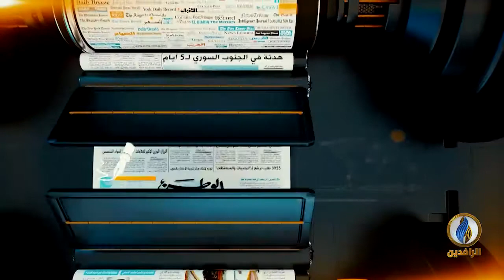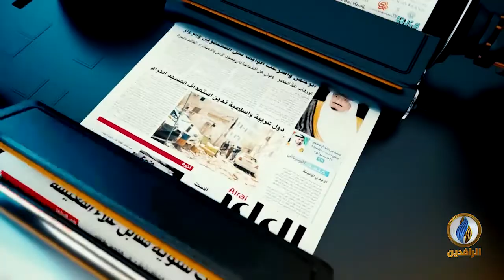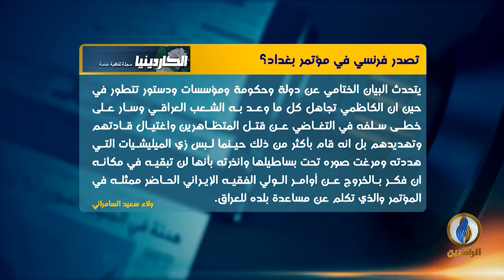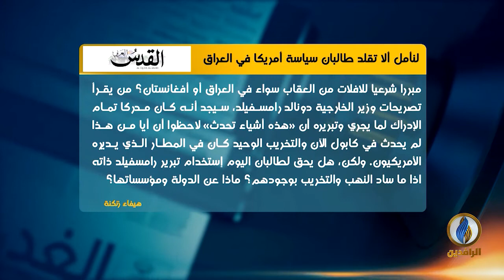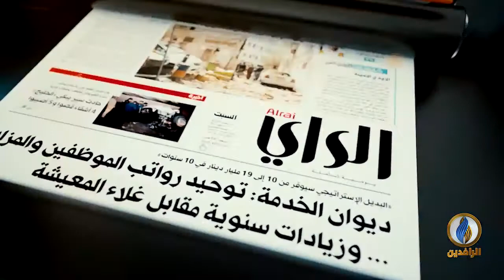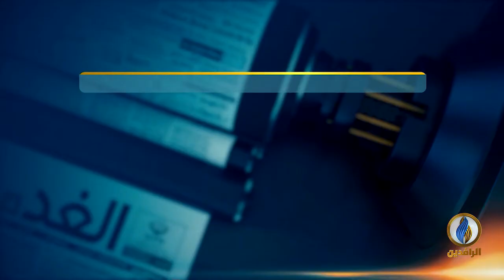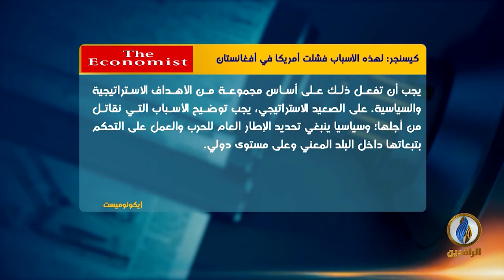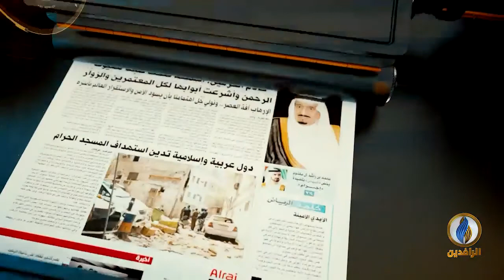صدى_الأقلام | 7- 9- 2021